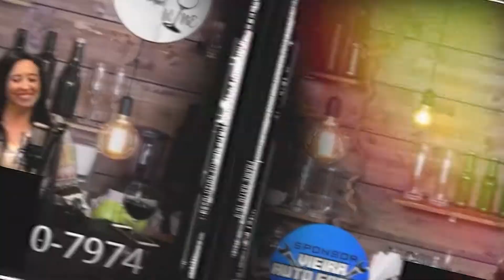LET'S MAKE IT HAPPEN!